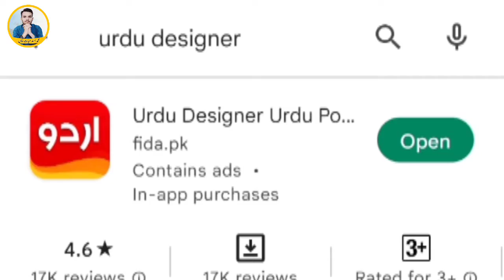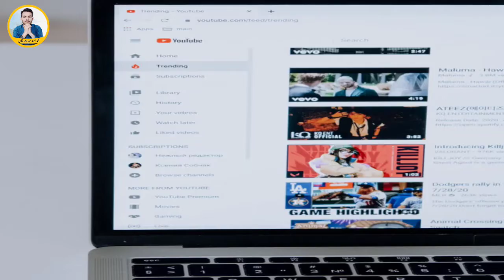How to start a YouTube channel || Important video for new YouTubers || Asad Hayat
Musician: LiQWYD